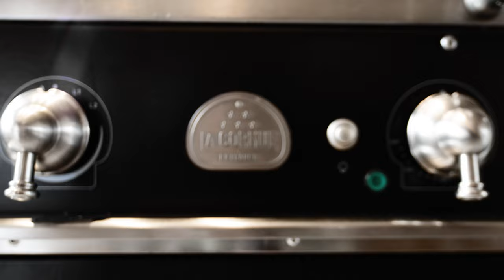Exklusive Altbauwohnung in Hamburg Uhlenhorst - Immobilien Roomtour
Mitten in Hamburg-Uhlenhorst im 3. Obergeschoss eines gepflegten Jugendstil Mehrfamilienhauses befindet sich diese exklusive Altbauwohnung. Bei dieser Roomtour zeige ich Euch die Wohnung mit ihren besonderen Details wie einer Deckenhöhe von 3,13 m, aufwändig restaurierten Stuckelementen, kanadischem Eichenholzparkett, baujahrtypischen Schiebetüren, maßgeschneiderten Einbauten, einer Küche mit La Cornue Herd und historischen Kaminofen, großen Fensterelementen und 2 Balkonen.